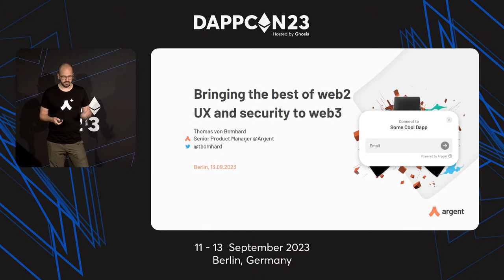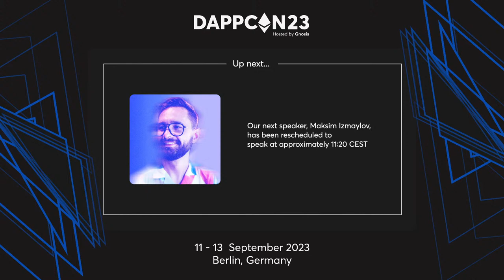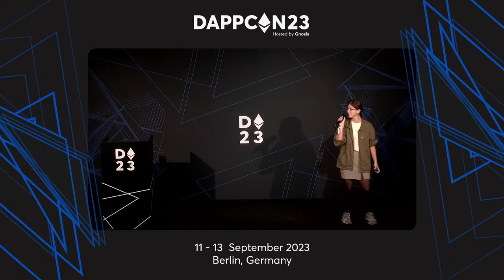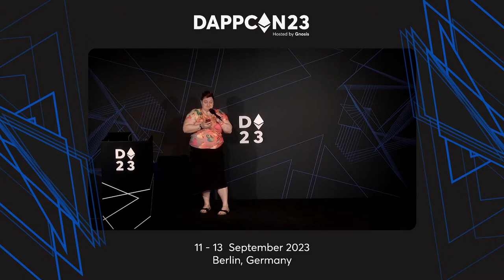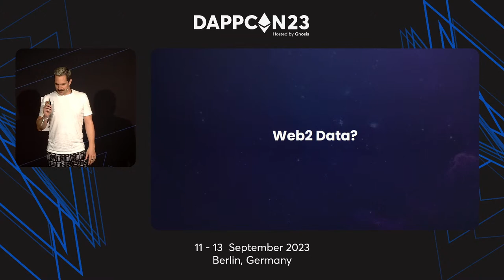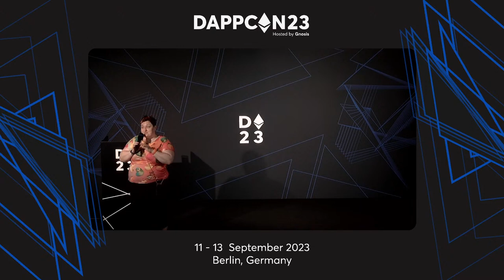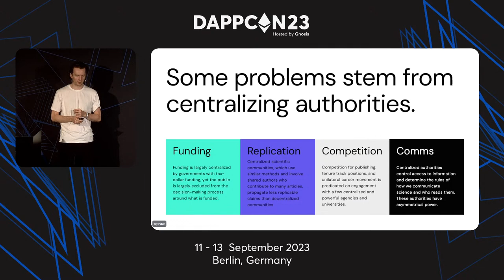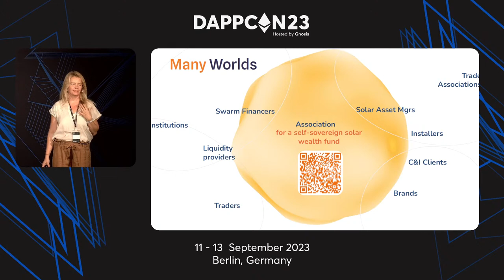DappCon23 Day 3: The Blob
10:00
Bringing The Best Of Web2 UX And Security To Web3
Thomas von Bomhard - Argent

10:25
Design Anatomy Of A Perfect SDK Page
Ira Nezhynska - Protocol Labs

10:50
The Five Obstructions To Crypto Mass Adoption
Maksim Izmaylov

11:15
Getting Consumer Adoption For Web3 Apps
Eric Tang - Livepeer

11:40
Building The Next Generation Of Dapps With Universal Profiles
Stephen Horvath - Lukso

12:05
Break

13:30
Secure Communication And Effective Spam Protection In Web3 Messaging
Steffen Kux - dm3 protocol

13:55
Revolutionizing Web3 With Metamask Snaps
Hassan Malik - MetaMask

14:20
Supercharge Web2 Data With Web3 Technologies
Simon Emanuel Schmid - Edge/Node

14:45
Building A BioDAO In The Women's Health Space
Inês Santos Silva - AthenaDAO

15:10
Break

16:00
Programmable IP To Mitigate Human Suffering
Benji Leibowitz - Molecule DAO

16:25
Liquid Singularity: How DeSci, IP-NFTs And Bio DAOs Will Re-Invent Our Medical System
Paul Kohlhaas - Molecule DAO

16:50
5 Principles To Kickstart A Sustainable Market Architecture Paradigm For DeFi
Luis Bezzenberger - Shutter

17:15
Solar Assets On Chain -
What We Need To Make It There
Sebnem Rusitschka - Younergy
17:40
The Future Is Clientside
Ben Senn - PIP